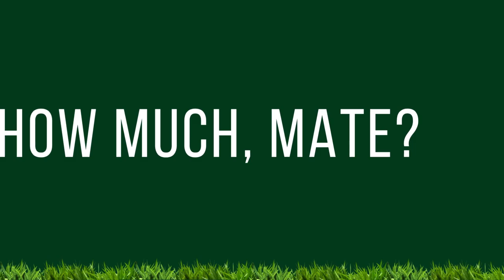Choosing the right grass type: considerations when buying turf to suit your home, family & lifestyle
Which Grass is Best: 5 considerations when choosing the perfect grass for your home and family

Are you sick and tired of looking at your lawn, feeling like it's sporting a terrible haircut? It's time to get serious about finding the perfect grass for your home - one that's not just easy on the eyes but feels like a dream under your feet. Let's be real; you don't want a grass that'll die on you faster than a succulent in a sauna. Choosing the right grass is like choosing a life partner - you want someone who complements your style and won't give you a headache.

Here are some tips to help you find your perfect match.

Sun or Shade
Does your yard get as much sun as a beachgoer on holiday, or is it more of a shady space? The amount of sunlight your lawn receives depends on factors like aspect and tree cover. In south-east Queensland, the best aspect for a thriving lawn is north facing as it will get the most sunlight overall. And shade cast by trees or the house, will also play a part in how much sunlight your lawn receives.

If you’ve got limited sunlight, Buffalo and Zoysia varieties are your best option. But keep the mow height high so the leaves will suck up as much light as possible. If your yard gets more sun than the Sahara, then the world is your oyster; you have free reign over what turf you choose. You will also have much greater success if you want to mow it as low as a putting green.

Maintenance Motivation
Does the thought of being on your hands and knees trimming your grass with scissors twice a week excite you, or would you rather be at the pub? Before you get too excited about that beautiful, lush lawn, consider how much time and effort you're willing to put into maintaining it. If you're the type of person who can barely keep a houseplant alive, you might want to opt for low-maintenance option like Zoysia grass. And if you're a perfectionist who wants to invest in regular fertilization, mowing, and weed control, a Couch or Buffalo grass will be a better option.

Durability & Usage
How do you plan on using your grassy space? If your lawn is going to host kiddos and fur-babies running around like a stampede, you'll want a robust grass like Couch or some Buffalos that can take a beating. Sure, they might need more TLC, but they'll handle the rough playtime like champs. On the other hand, if you're looking for a lawn that's more for show, something you can admire from your window, then some a slower-repairing Zoysia will be just the ticket.

We all have our preferences when it comes to appearances, right? If you fancy a "low mow" grass that stays neat and trim like it's just been to a barber, then go for Couch or Zoysia. They'll keep that short, sharp look you adore. But if you're more into that groovy, laid-back vibe reminiscent of a '60s shag carpet, then Buffalo grass is your go-to.

Budget
While there are plenty of grasses available to suit every budget, you want one that fits yours. While it might be tempting to go for the cheapest option, remember that a little extra investment upfront can save you money on lawn care and maintenance products in the long run. It's like shopping for a car - you don't want to overspend, but you also don't want to end up with a lemon.

There you have it! You’re on your way to a lawn that looks like it just came back from the spa. It's like having a happy ending to a romantic comedy - everyone wins. So go forth and find the grass of your dreams! Your home and your family will thank you for it.

Up your lawn game today; call The Turf Shed on 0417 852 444.

00:00 Choosing the right grass type
00:19 Sun vs. Shade
00:41 Durability & Usage
01:10 Maintenance Motivation
01:39 Look & Feel
02:01 Budget